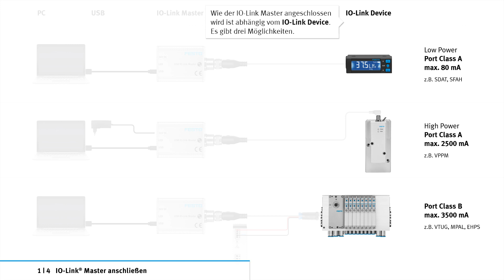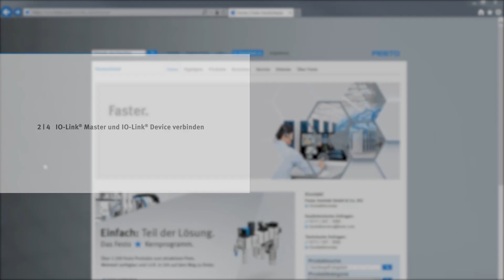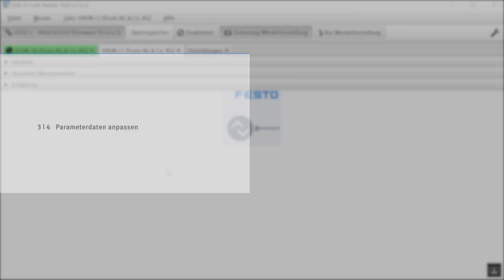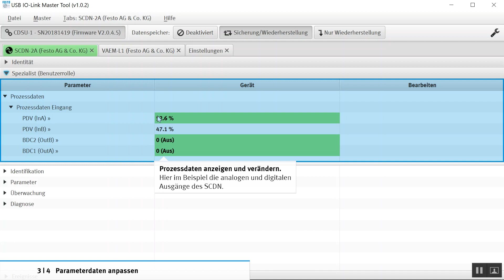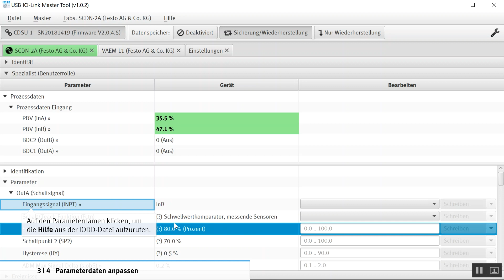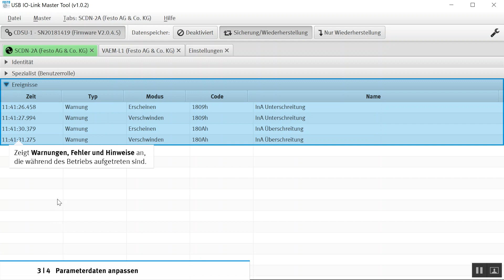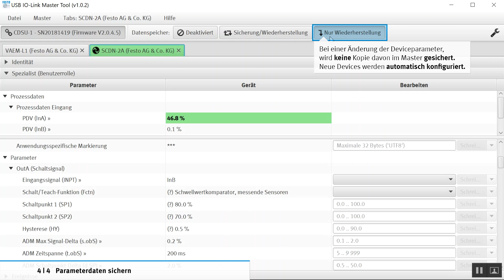CDSU-1: USB IO-Link Master einsetzen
Den USB IO-Link Master CDSU-1 einsetzen: Dieses Tutorial erklärt Ihnen, wie Sie den IO-Link Master mit dem IO-Link Device verbinden. Erfahren Sie, wie Sie Daten anzeigen, anpassen und sichern – für den einfachen Gerätetausch.

Festo Produkte einfach und schnell in Betrieb nehmen, konfigurieren, umbauen oder reparieren. Die Videos von service2see helfen Ihnen dabei!

Kapitel
00:00 IO-Link Master anschließen
01:25 IO-Link Master und IO-Link Device verbinden
02:45 Parameterdaten anpassen
05:27 Parameterdaten sichern

Alle Dokumente im Überblick
Stand 01/2019. Änderungen vorbehalten.

CDSU USB IO-Link Master Tool

Weiterführende Informationen und nützliche Links
Finden Sie weitere Informationen im Festo Support Portal!
Besuchen Sie uns auf der Festo Webseite!